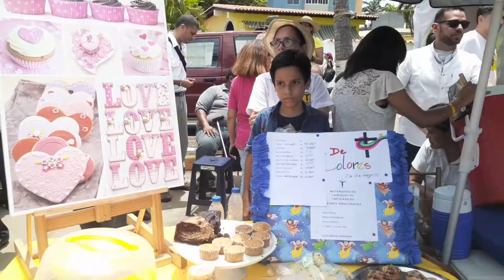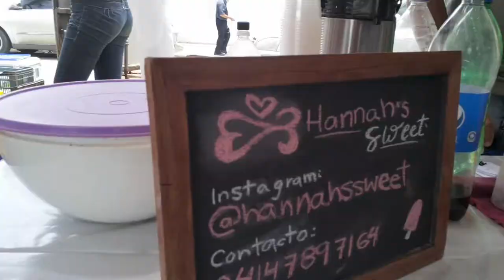Virgen del Valle (Lecheria)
Excelente evento de la virgen del valle en el municipio Urbaneja (Lechería)🏝

Paseamos por la feria y visitamos varios puestos de comida 🥩🍕🍪
de  gente emprendedora y de sorpresa nos encontramos a la ex miss Venezuela @sthefanyguttierrez.

Este es mi primer vídeo vlog espero que les guste 👍 así como les prometo que  poco a poco iré mejorando.

Entretenimiento a la pura Diversión.😜

2 Corintios 5:7 🤩